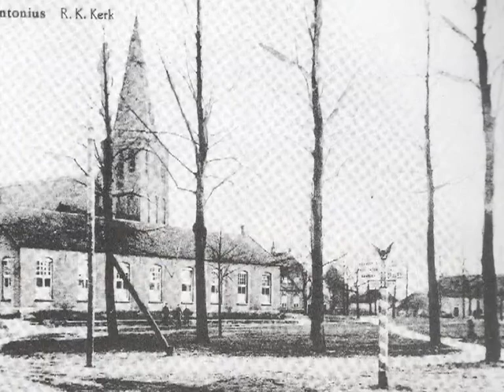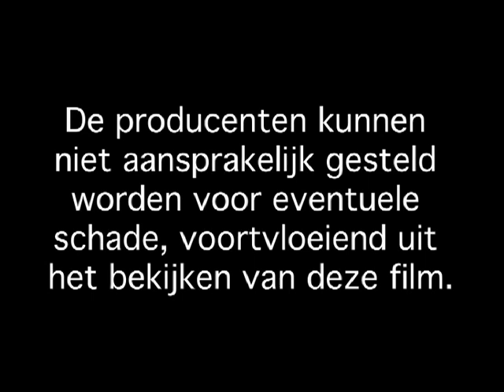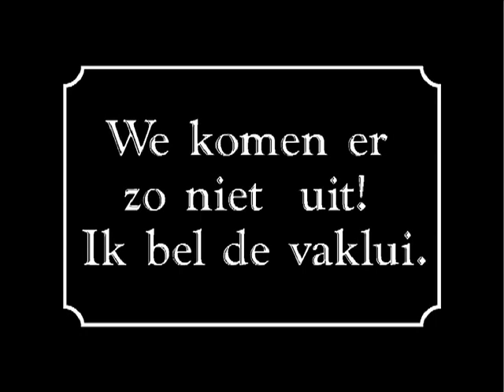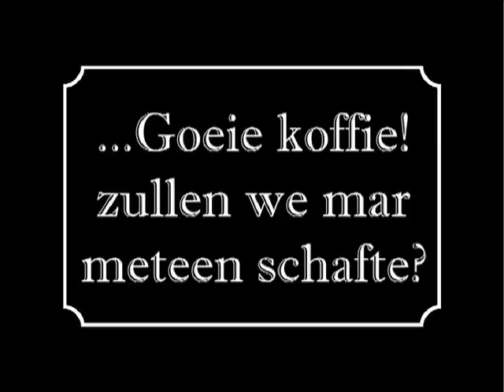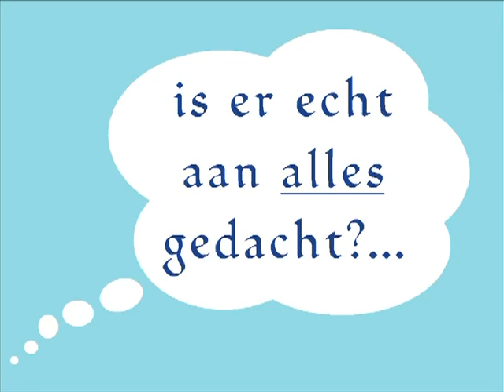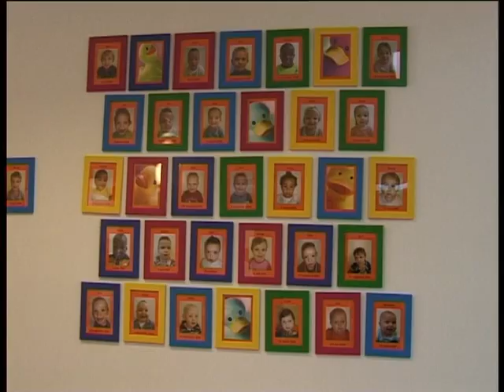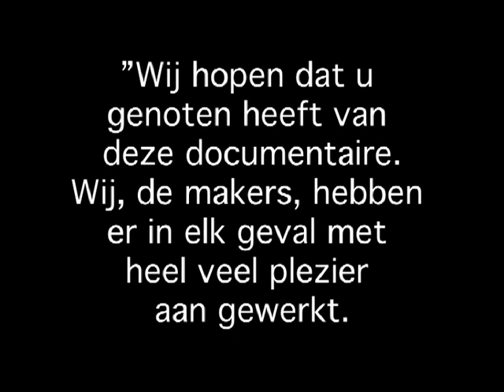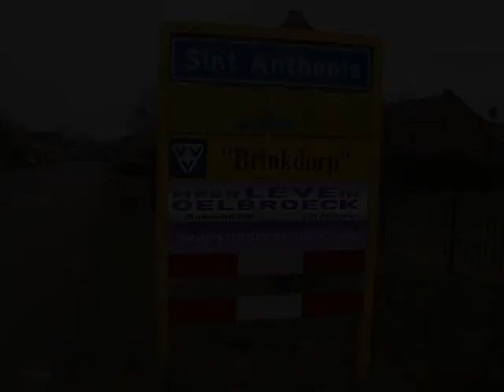HET PERD WERD 2008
In 2008 werd deze film gemaakt over het realisatie van MFA Oelbroeck in Sint Anthonis met Harry van Raaij in de hoofdrol.